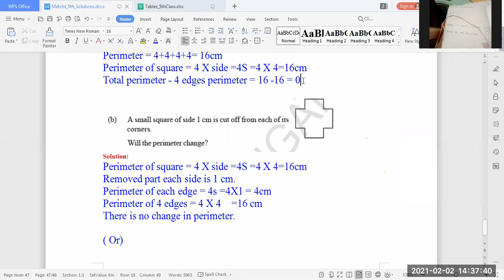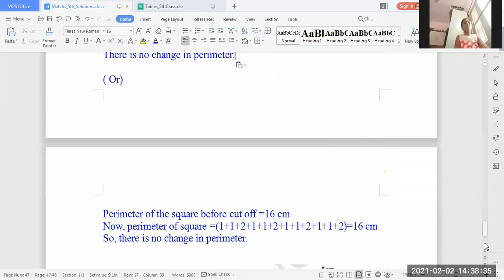Smarter Every Day - To Learn something new every day!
a) What is the perimeter of this square?
b) A small square of side 1 cm is cut off from each of its
corners. Will the perimeter change?

Part -III